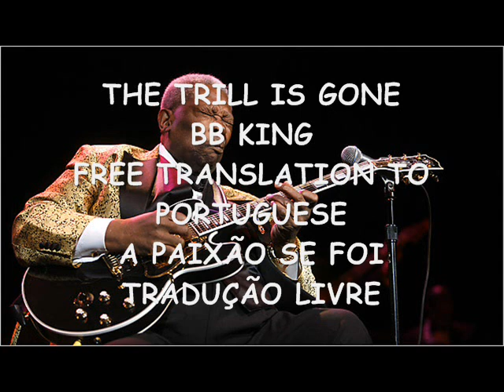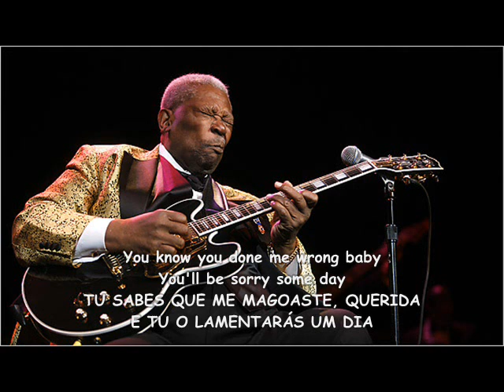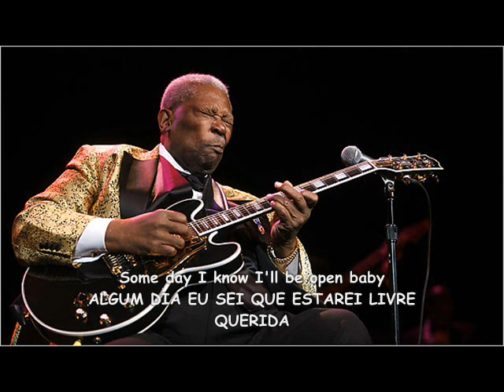THE THRILL IS GONE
AINDA NÃO BEBEU ÁGUA DO ZAMBEZE? JUNTE-SE NÓS! VISITE